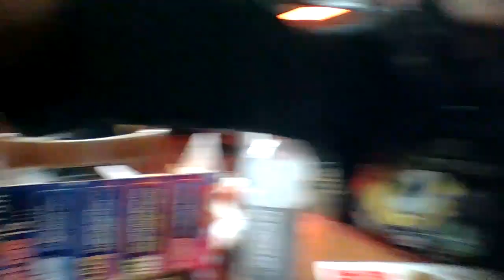EXTREME BOWLING GAME !! "VERY FUN" !